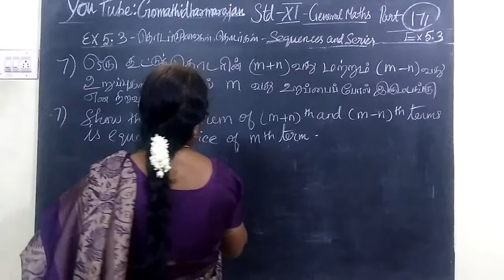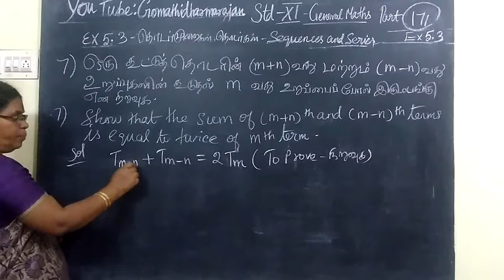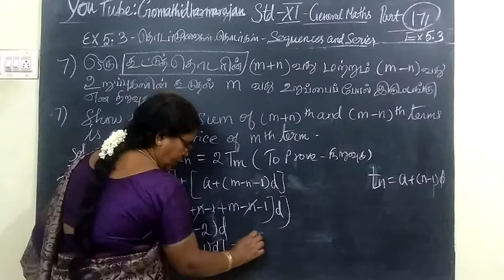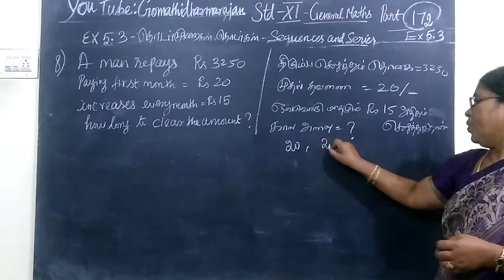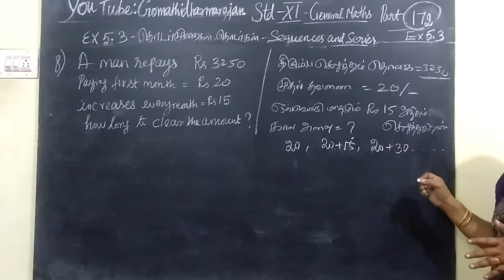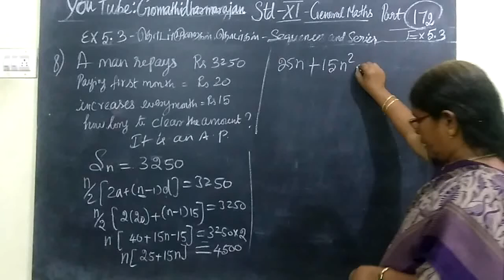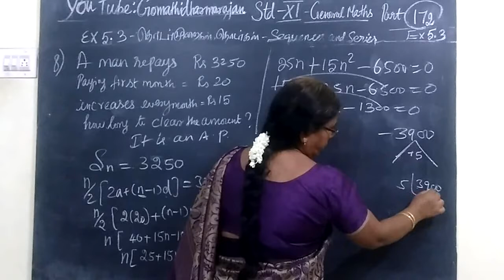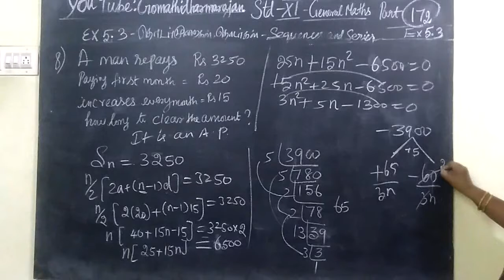11th G-Maths [Part-171] Ex-5.3-7,8 Sequence and series T.M-E.M Gomathi dharmarajan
11th G-Maths [Part-171] Ex-5.3-7,8 Sequence and series T.M-E.M Gomathi dharmarajan